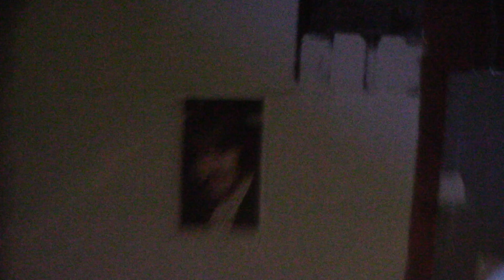Timeless Jon (2/4/16 Akron OH)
Legendary basement performance by Jon Driscoll and Jeri Sapronetti